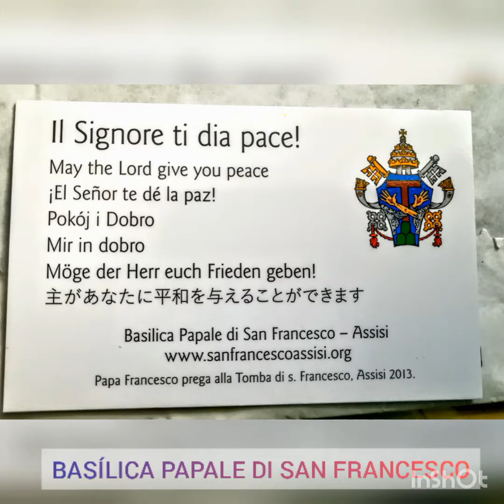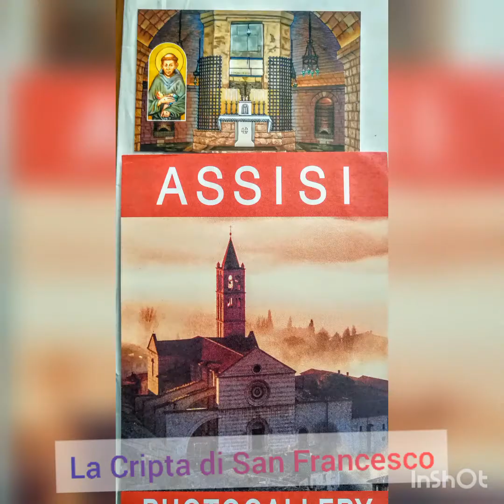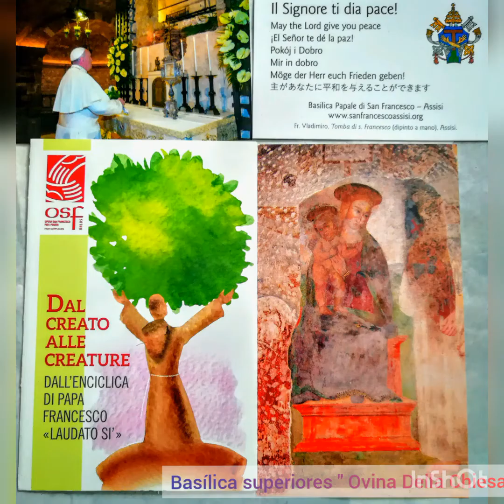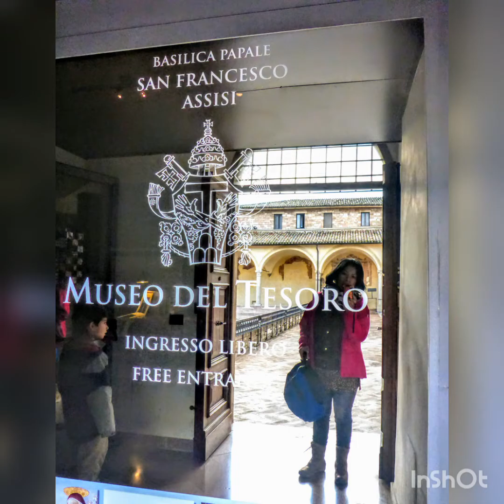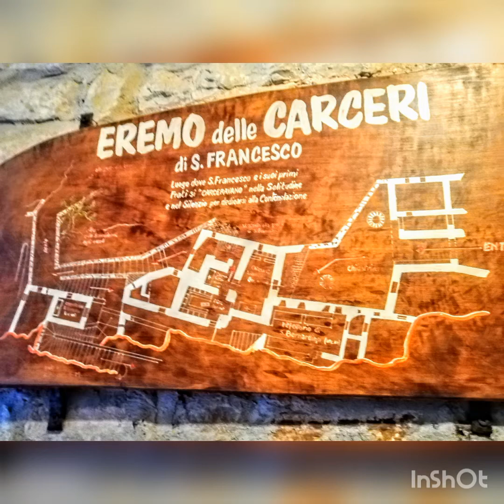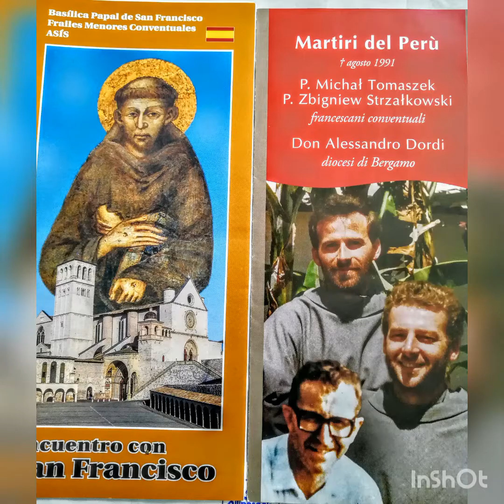BASÍLICA PAPALE DI SAN FRANCESCO CITA DI ASSISI - Italia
Viaje a la ciudad de Asís - GMD